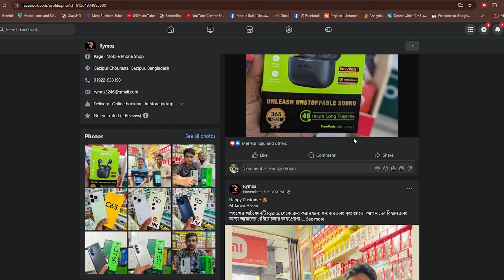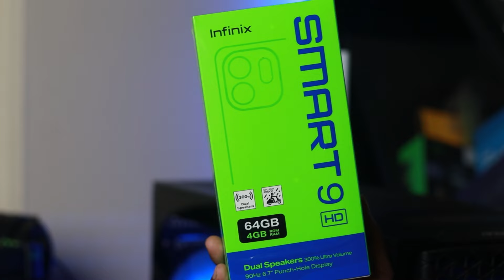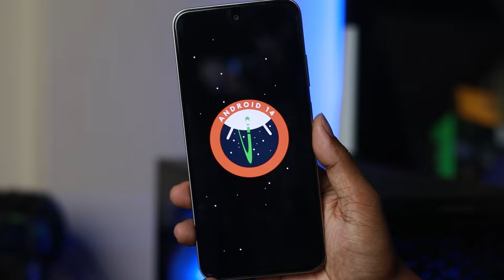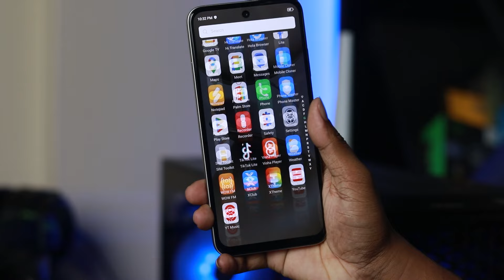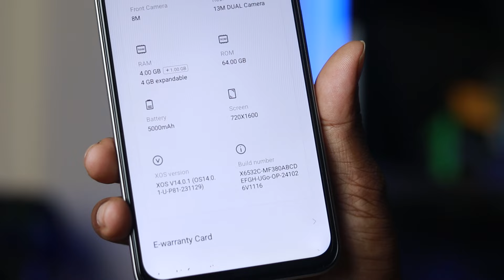Infinix SMART 9 HD Review | মাত্র ১০ হাজার টাকা || Mobile Bari.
Infinix have launched a new device in Bangladesh called  SMART 9 HD. It's offering some really good gaming power inside with a very good price. The phone comes with 5000mAh battery and MTK G50 OCTA CORE chipset. And I hope you will make a better decision for you.

SMART 9 is available nationwide in two variants:
📱4GB + 64GB for 10,799 TK only!

SMART 9 Includes:
👀 90Hz 6.7" Punch-Hole Display
🔋 5000mAh Long-Lasting Battery
🔊 Dual Speakers with 300% Ultra Volume
✨ Up to 8GB Extended RAM+GB64 Storage

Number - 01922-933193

Previous Videos: 1.   • SYMPHONY ATOM || BOOM || Unboxing || ...
2.   • SYMPHONY i12 || এই দামে এটিই সেরা || ...
3.   • DON'T BUY VIVO Y12S!! 5 Reasons not t...

MY Profile:  / hridoye.robin.7
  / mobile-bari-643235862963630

THANKS.